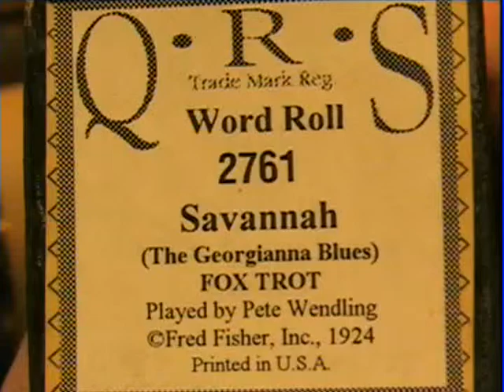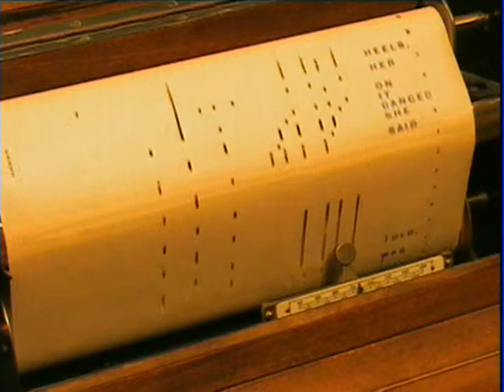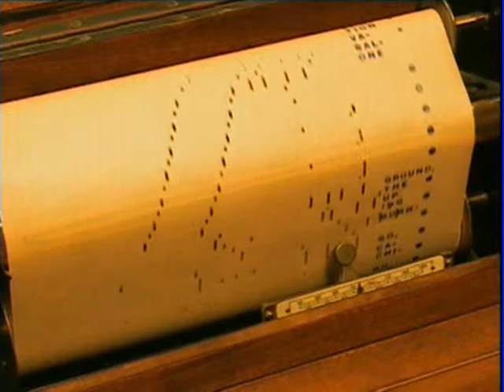Savannah, Piano Roll, Pete Wendling